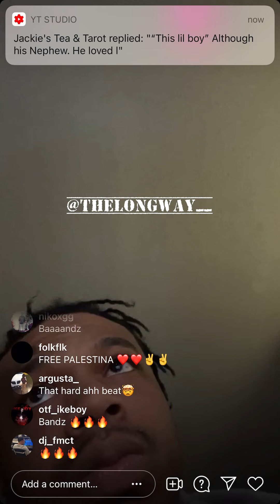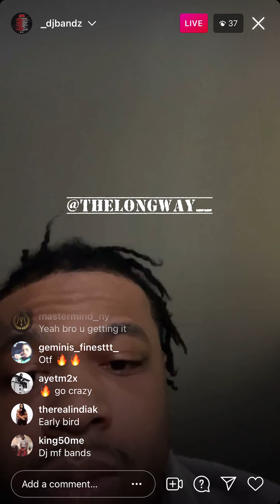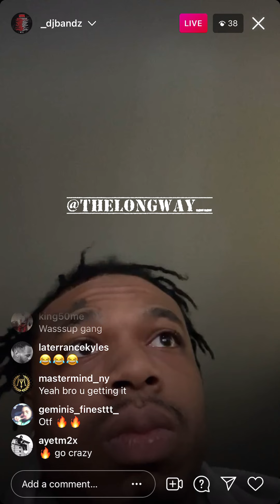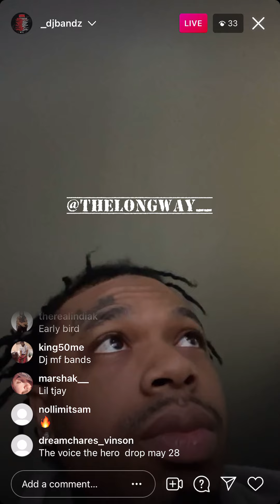King Von and Lil Durk’s DJ Bandz Back Making Beats After Quitting Music After Losing King Von